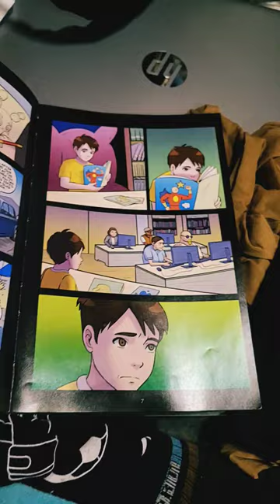Into the pit book fnaf#story#fnaf#shorts